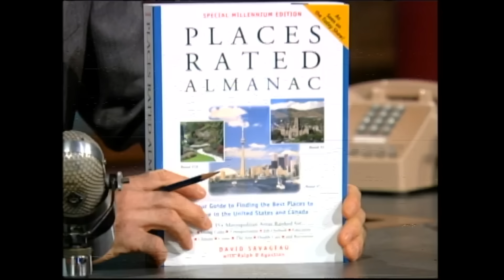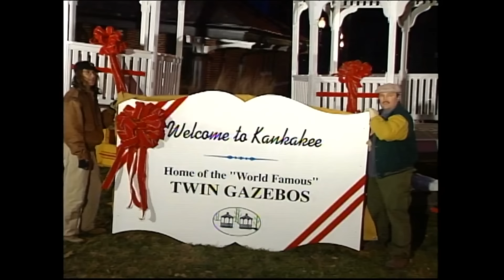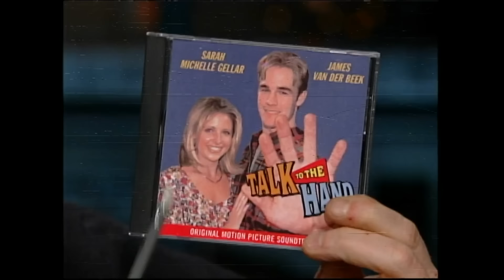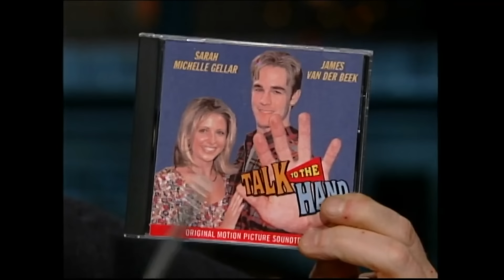Staff Favorite Moments: Writer Rodney Rothman | Letterman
The Late Show head writer looks back at twin gazebos of Kankakee, Illinois, the fake boy band phenom Fresh Step and more.